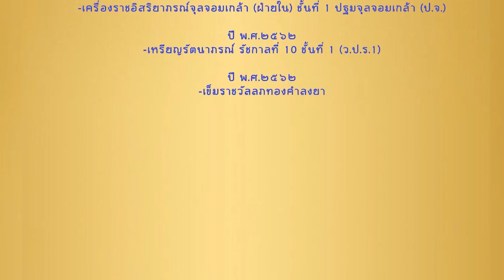รายนาม เครื่องราชอิสริยาภรณ์ 'เจ้าคุณพระสินีนาฏ พิลาสกัลยาณี'